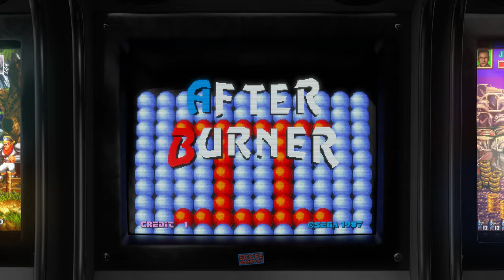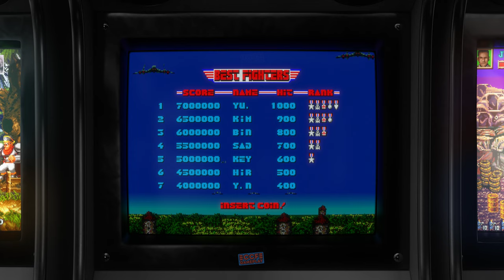After Burner II - 1987 - Arcade - Shortplay | 4K CRT Monitor Simulation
Shortplay + Attract mode of the game After Burner II, the arcade combat flight simulator game by Sega.

GAME INFO:

It is the second game in the After Burner series, and was released for the Sega X Board arcade system. In the game, players fly an F-14 Tomcat jet fighter, gunning down enemies while avoiding incoming fire.

After Burner II came both a standard arcade cabinet and a servo actuated, sit-down motion simulator version which moved according to the motion of the plane onscreen. The cockpit would bank in the same direction the on-screen aircraft was banking. It is an updated version of After Burner, with the addition of throttle controls. It was a commercial success, becoming Japan's highest-grossing arcade game of 1988.